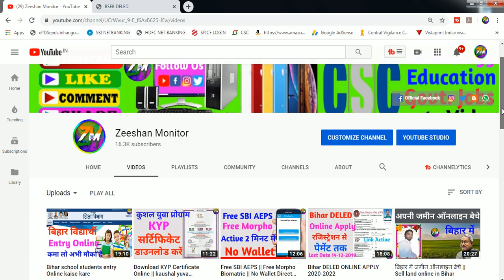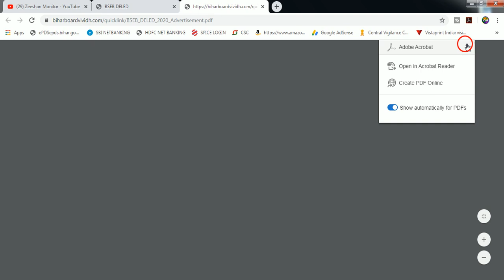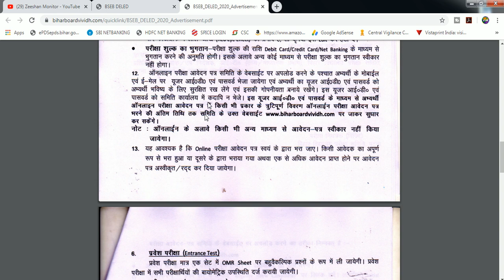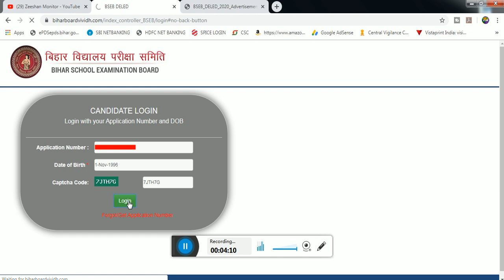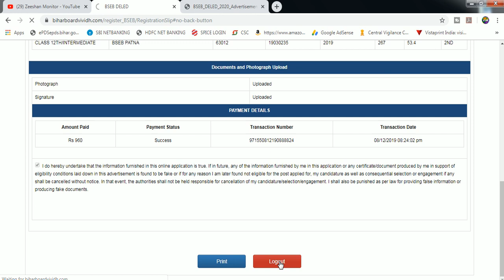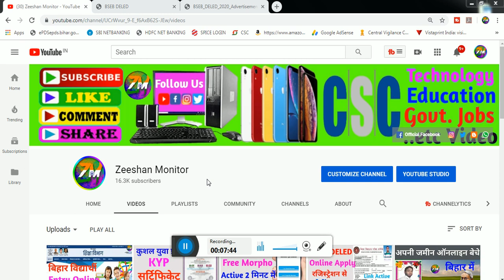Bihar DELED Online Form Correction Kaise kare.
THANKS FOR WATCHING